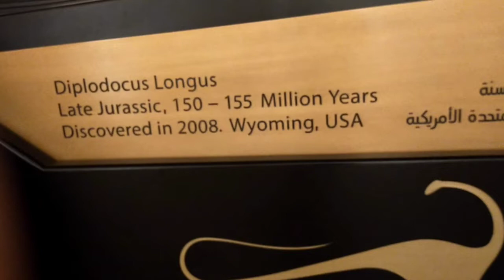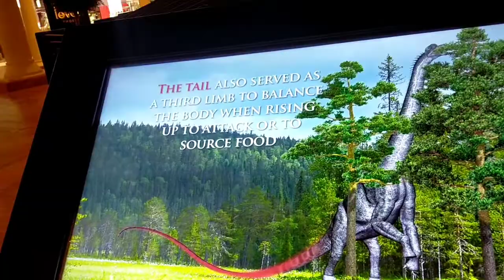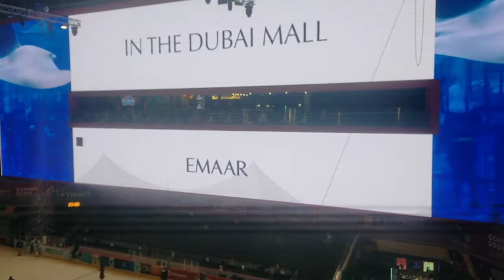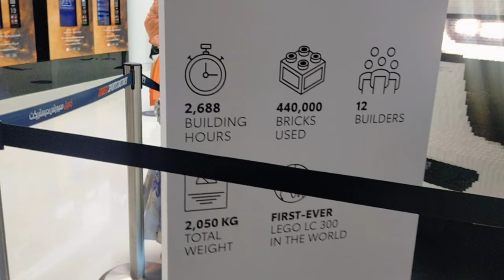AT THE DUBAI MALL (F 4 tec)